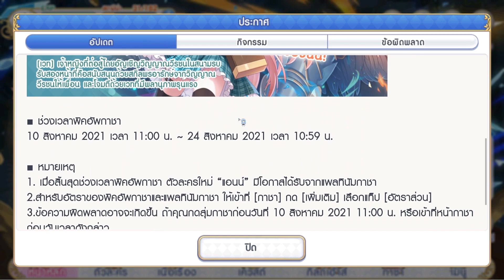แอนน์และกิจกรรมบุปผาสองดอกที่เบ่งบาน (Patch ประจำวันที่ 10/08) | Princess Connect Re:Dive TH | Ep.46